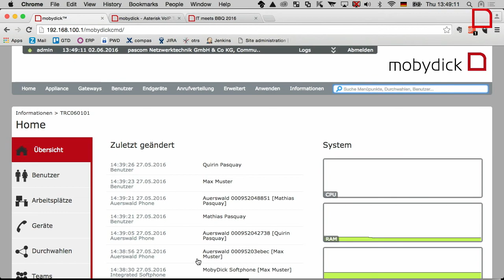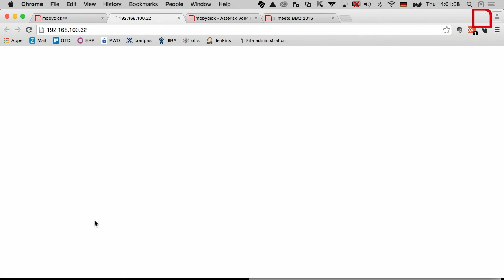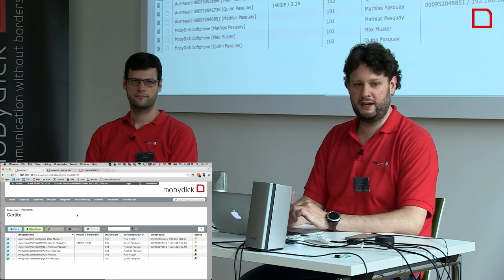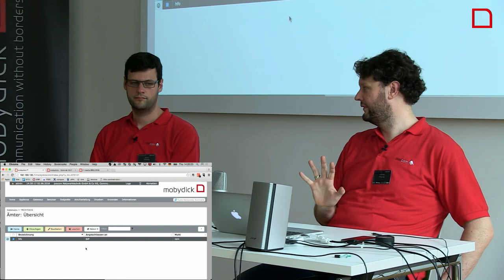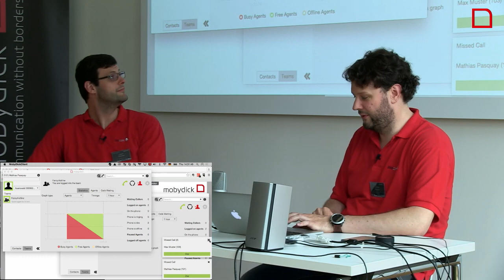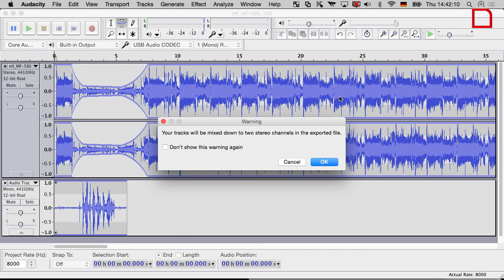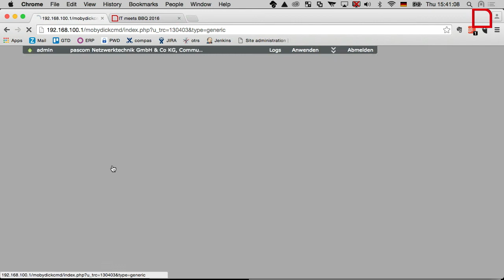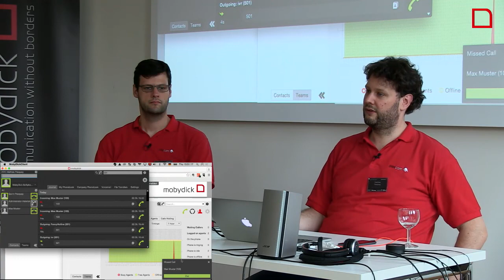IT meets BBQ 2016 - Auerswald Telefone und HFO Trunk Integration [deutsch]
Wie integriert Ihr Auerswald Telefone oder den HFO Telecom SIP Trunk in die mobydick? Und wie bildet man ein Geschäftsmodell in der mobydick richtig ab?

In unserer ersten Dangerous Demo von IT meets BBQ 2016 zeigen Euch die pascom-brothers Mathias und Quirin Pasquay vom Grundsetup bis zum Feintuning Schritt für Schritt alle Integrationsmöglichkeiten. Außerdem stellen wir euch unsere "neue Firma Fancy Flower 3000" vor.

01:10  Integration der Auerswald COMfortel IP Telefone
20:30  Integration des HFO SIP Trunks
33:30  Fancy Flowers 3000 - Wie man mit mobydick das Geschäftsmodell perfekt abbilden kann.